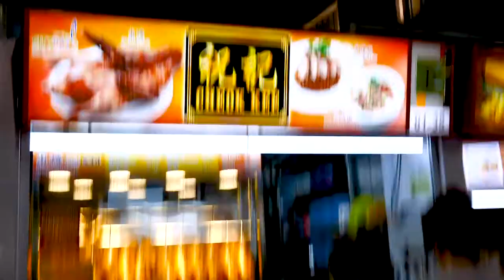Cheok Kee Duck Rice – Famous Braised Duck at Geylang Bahru!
He gave up his job at the nightclub and learnt how to cook braised duck. Read about CHEOK KEE 祝记 Boneless Braised Duck